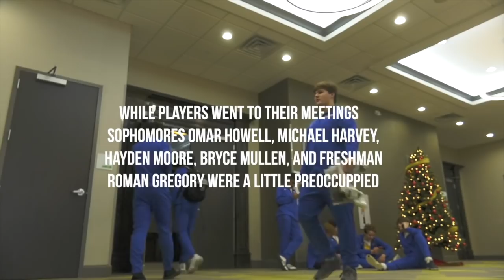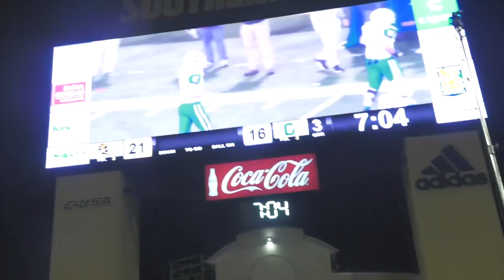The Season: Oxford Football - State Championship (2019-2020)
A look behind the scenes of the Oxford High School Football team as they take on Oak Grove for the title of "6A State Champions" in this edition of "The Season."

Platinum

Directors :

Molly Cat Tannehill
Dalton Whitehead

Editors :

Molly Cat Tannehill
Ansley McDaniel

Crew :

Dalton Whitehead
Keith Scruggs
Ansley McDaniel

This is an official Oxford High School Sports Production.